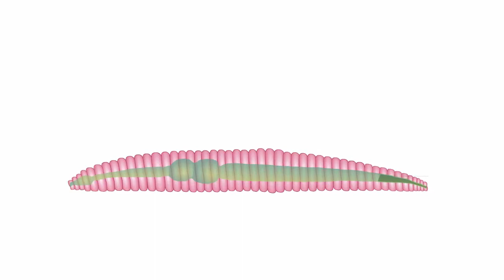Пищеварение у дождевого червя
Пищеварение у дождевого червя. Строение живых организмов. Биология 6 класс